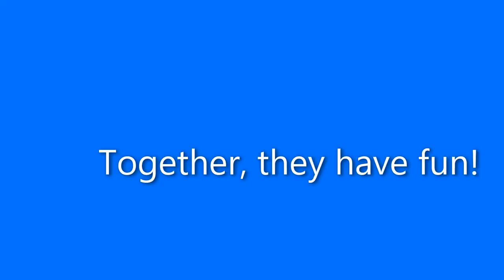A young handler struts his stuff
My nephew Gimble came over today and was dying to run one of our Agility dogs through their paces. Well, Gimble is a true member of the 'will work for food, no matter who's holding it" tribe, so away she went with William!

At the time of this video, Gimble had 15 double Q's and all of the points for her first MACH, and is 3 1/2 years old.

At the time of this video, William is ten years old and a budding Agility handler!

The music is a fun piece called "The Crab and the Egret."